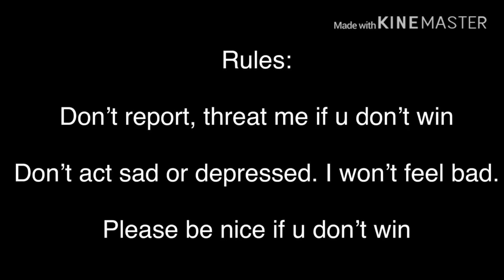Ajpw GIVEAWAY!!!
For ajpw users!